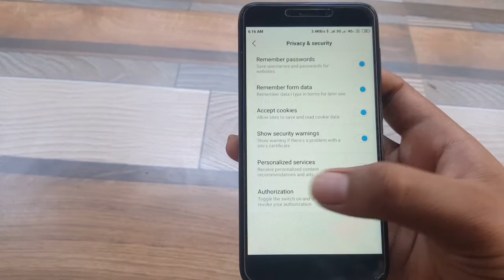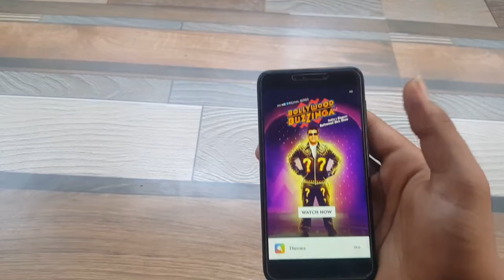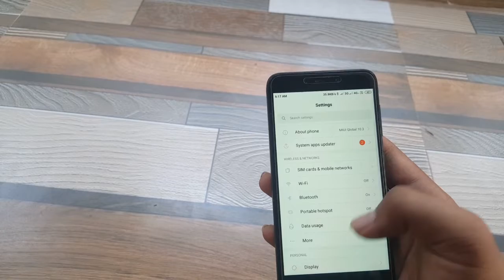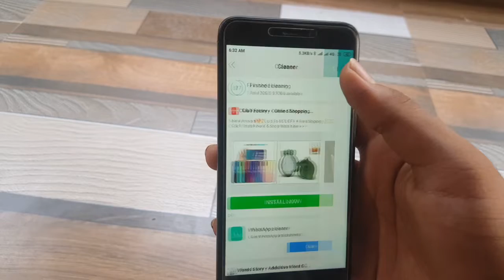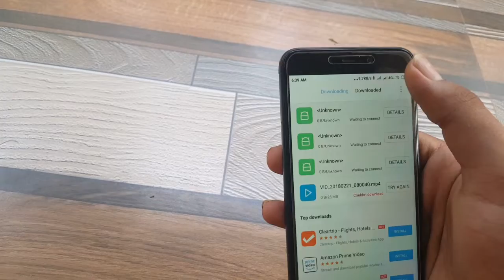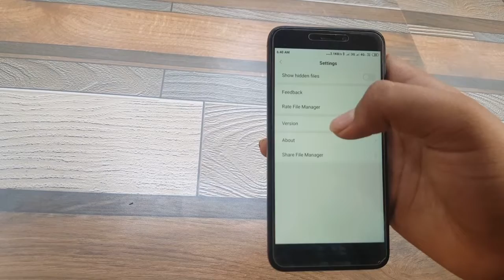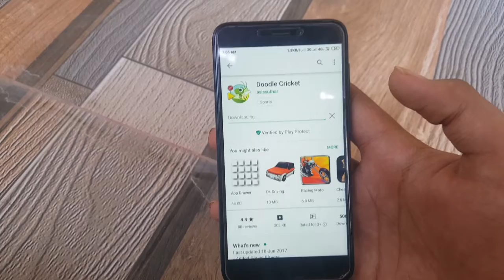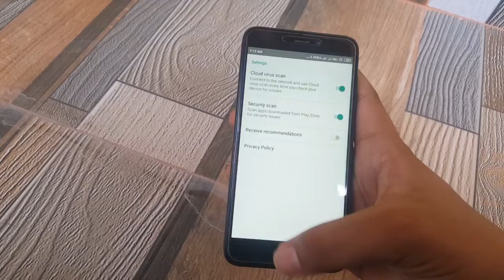Disable ads permanently on Redmi mobiles |in Telugu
Hi friends this is video to show you how to disable ads on Redmi phones